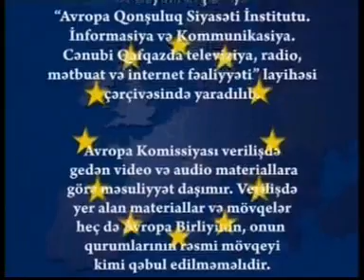"Europe and we" program #7 - Human trafficking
Women are deceived and drawn into the trap of trafficking.